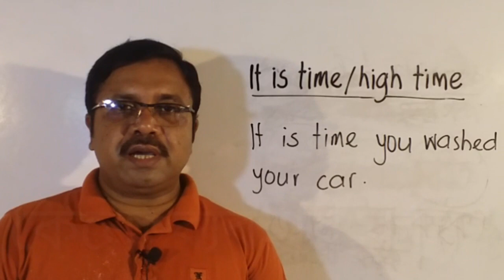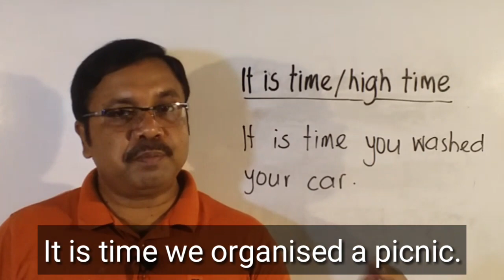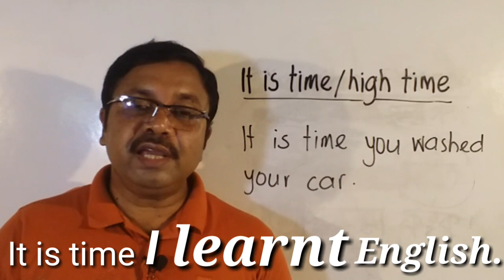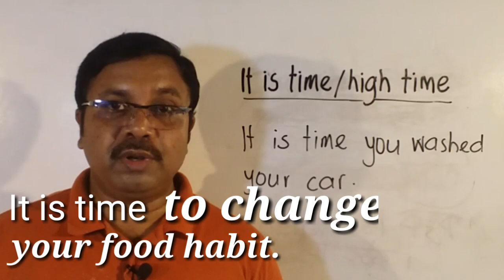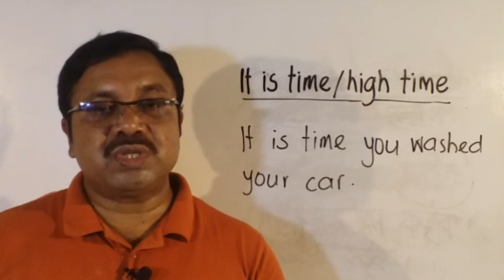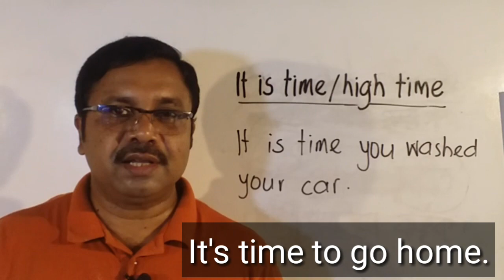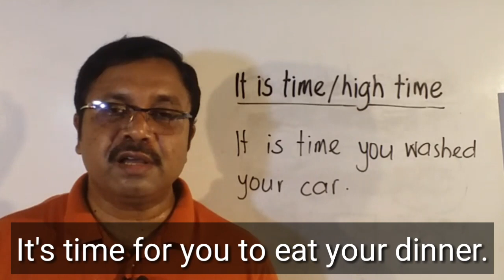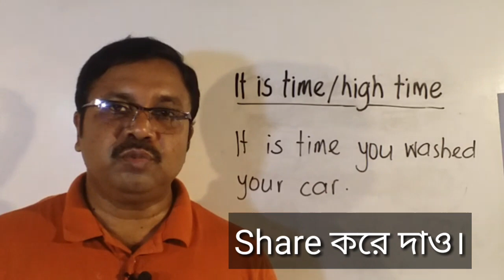How to use ' It is time / It is high time ' in a sentence : A Sabuj Sir Class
It is time বা It is high time এর পর আমরা একটি clause ব্যবহার করবো অথবা infinitive phrase ব্যবহার করে অথবা কোনো prepositional phrase ব্যবহার করে  বাক্য সম্পূর্ণ করবো । তবে , It is time বা It is high time এর পর clause  বা infinitive phraseএর বেশি ব্যবহার দেখা যায়।
মনে করা যাক তোমাকে একটি বাড়ি মেরামত করার দায়িত্ব দেয়া হয়েছিলো কিন্তু সময় পেরিয়ে যাওয়ার পরও দেখা গেলো তুমি বাড়িটির সংস্কার কাজ করনি । আমি যখন বিষয়টি দেখলাম , তখন হয়তো আমি তোমাকে বলবো যে, এখনই বাড়িটির মেরামত কাজ করে নেয়া দরকার । অর্থাৎ , বাড়ি মেরামত করার বিষয়টি ইতোমধ্যে অতীতের একটি বিষয় হয়ে যাওয়া উচিত ছিল। তা যখন হয়নি, আর দেরি করা যাবে না, এখনই তা করে নিতে হবে। এই মনোভাব থেকে তখন আমি বলবো -

It is high time you repaired the house. ( এখানে It is time বা It is high time এর পর আরেকটি clause তৈরি করা হয়েছে এবং verbটি past tenseএ দেয়া আছে। It is time বা It is high time এর আরেকটি  clause তৈরি করলে conjunction  ব্যবহারেরও প্রয়োজন নেই।
আবার শুধু যদি বলি, It is high time to repair the house তাহলে তুমি বাড়ি মেরামতে দেরি করে ফেলেছো , এমন বুঝাবে না ; শুধু বুঝাবে বাড়িটি মেরামত করার উপযুক্ত সময় এখনি। আর দেরি করা যাবে না ।

It is high time we started for the station. [ স্টেশনের উদ্দেশ্যে এখনই রওয়ানা হওয়া লাগবে - আমরা ইতোমধ্যে দেরি করে ফেলেছি ।]

It is time ( for us)  to start for the station. [ স্টেশনের উদ্দেশ্যে  রওয়ানা হওয়ার এখনই সময় । আর দেরি করা যাবে না । এখানে আমরা ইনফিনিটিভ phrase   ব্যবহার করেছি। অর্থাৎ একটি infinitive এবং তার সাথে তার  object , adverbial যা আছে , ব্যবহার করেছি । আর for us অংশটি ব্যবহার না করলেও চলতো।]

It is time you found a new job.

It is time (for you) to find a new job.

It is time Tasnia changed her hair style.

It is time for Tasnia to change her hair style.

Exercise:
1. It is time you __________ (use) some fertilizers in your garden.
2. It is time for you __________ (use) some fertilizers in your garden.

3. It is high time we __________ (prevent) the pollution of the environment.
4. It is high time they __________ (build) a new house.
5. It is time __________ (take) preparation for the exams.